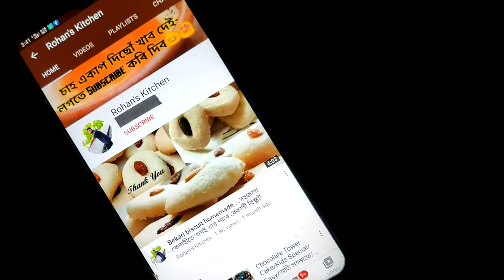Choco Pie/Kids Special/Instant Recipe/Easy/ল'ৰা-ছোৱালীৰ প্ৰিয়/Homemade/Lotte choco pie/NobakeNooven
Ingredients:
Marie Biscuit:10 pcs
Powder milk:2 tsp
Condensed Milk:3 tsp
Dark chocolate:100 gm